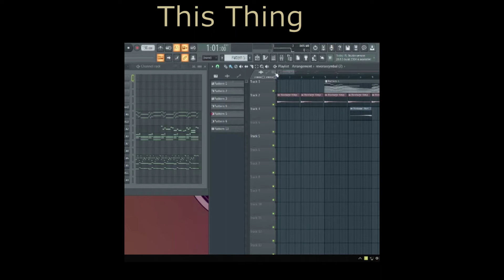1 year anniversary | How I orchestrated Billie Eilish's Hostage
One year ago today I released the first orchestration of this channel, it's still of course one of my favorites in my own works. so I decided to make a vid showing you how I made it. let me know if you have anything you think I should know.

Thanks for supporting and stuff!

LINKS & SUCH

that incomplete parentheses is really murdering me right now)